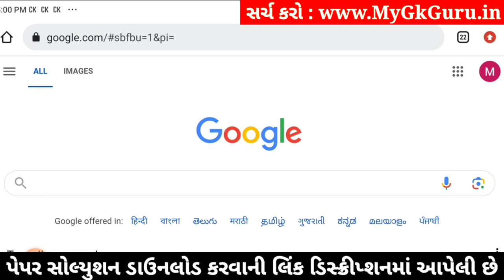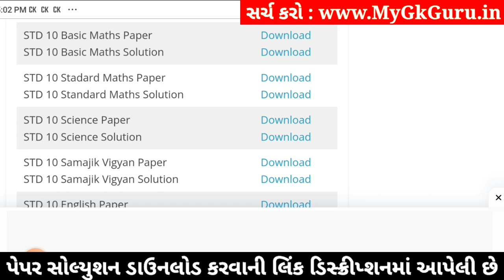Std 10 Maths Paper Solution 2024 80 Marks, Std 10 Maths Second Exam Paper 2024, Std 10 Ganit paper